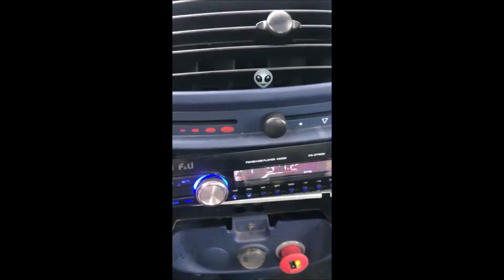Κονι Μεταξα (storys)